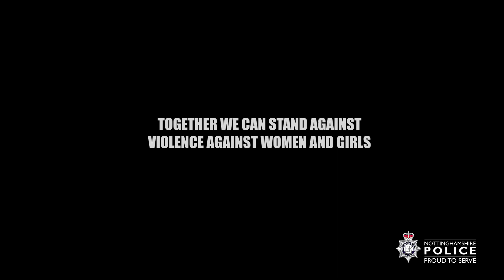'Have A Word'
We are urging men to “have a word” with their friends and family members in order to tackle violence against women and girls.

Building on an acclaimed initiative by the Mayor of London, we are urging men to help stop violence and abuse before it starts by challenging harmful behaviours.